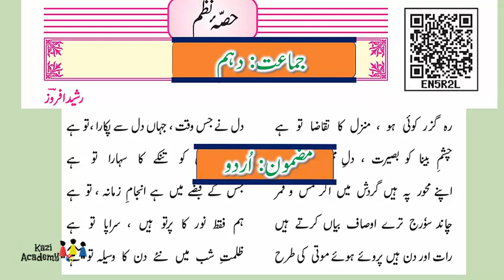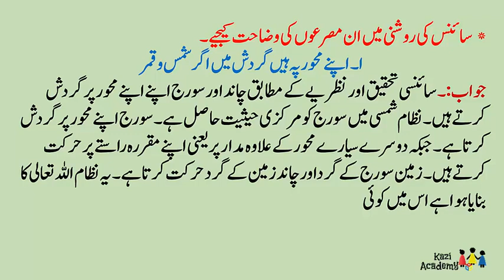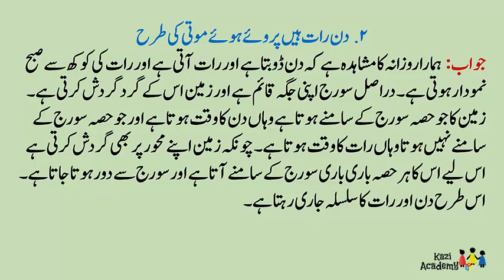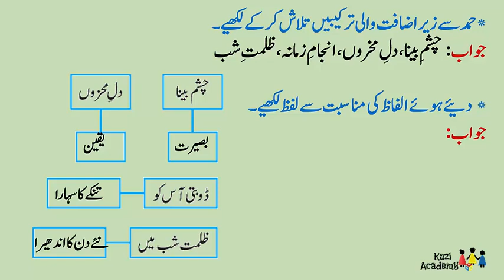class 10 | urdu Nazam 1 | question answer | class 10 urdu Nazam (Hamd)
urdu class 10 | urdu Nazam 1 | question answer | class 10 urdu Nazam (Hamd)